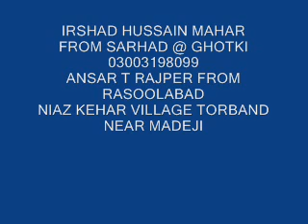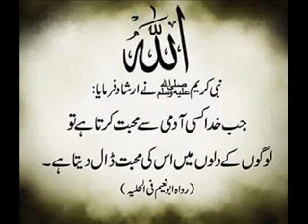tede shafa at de vich Madni by leemo faqeer and janan faqeer sindhi molood shareef